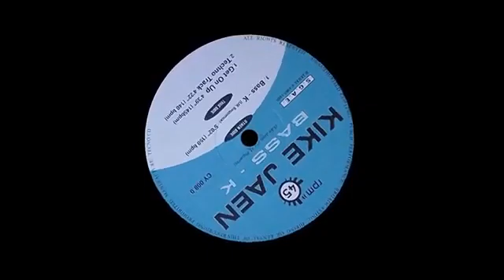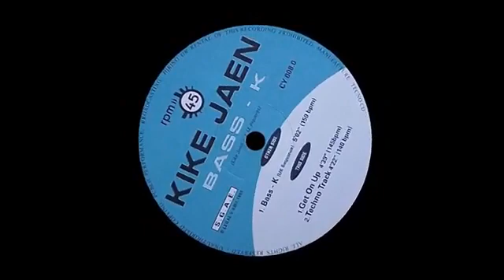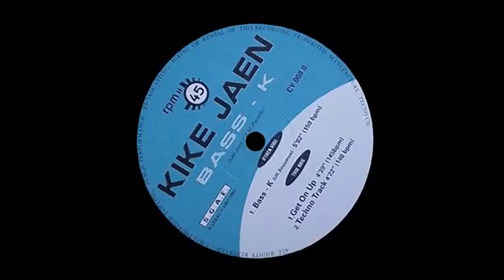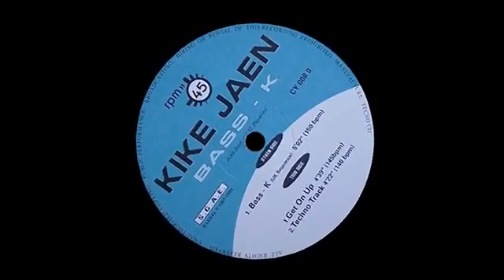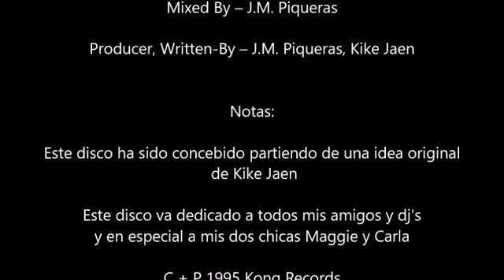KIKE JAEN - TECHNO TRACK (1995)